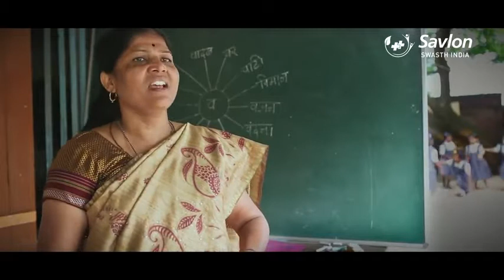Savlon’s Healthy Hands Chalk Sticks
Savlon’s Healthy Hand Chalk Sticks, created in collaboration with Ogilvy has featured as one of the most iconic campaigns of the decade at Cannes Lions.

In this campaign, the kids were introduced to special chalk sticks infused with soap. The objective of the campaign was to introduce young children in rural India to the habit of washing hands with soap before meals. Simple yet innovative, the campaign not only reached out to over 40 cities across the country, but it has also been the most awarded Indian campaign at Cannes Lions 2017. The campaign won a Grand Prix for Creative Effectiveness in 2018, showing how creativity can be harnessed to drive change. The campaign was also included in the Cannes Lions Creativity report of the decade released in July 2020.
The campaign renewed children’s interest in the handwashing conversation and demonstrated an increase in the proper hand-washing ritual.